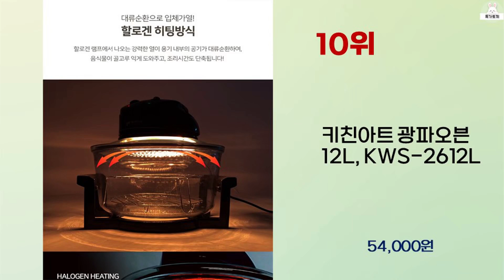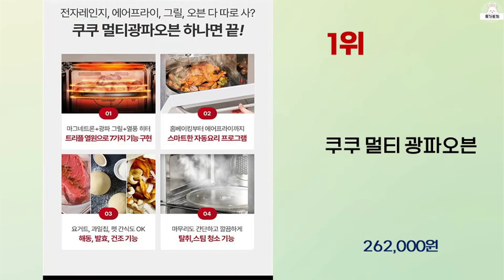2023년 하반기 가성비 좋은 광파오븐 BEST 10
2023년 하반기 가성비 좋은 광파오븐 10가지를 소개해드립니다.

9위 : LG 디오스 오브제컬렉션 광파오븐 39L 미스트 크림화이트 ML

8위 : LG전자 디오스 오브제컬렉션 광파오븐 고객직접설치

7위 : 도자기 전기 가마 전문 도예가용 전시용 상업용 화덕, 흰색

5위 : 키친아트 멀티 컨벡션 전기오븐 20L, KNOV-C20

3위 : 블랙앤데커 대용량 올스텐 에어프라이어 오븐 22L, 단일상품

2위 : SK매직 올인원 광파 오븐 블랙 23L

 감사합니다